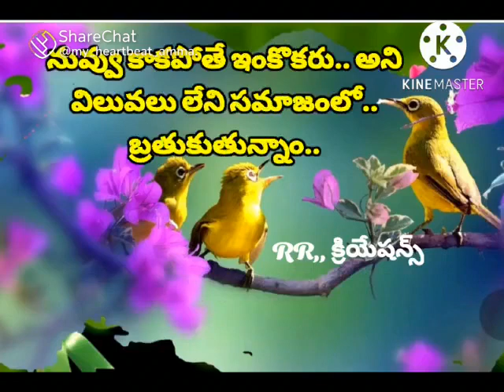29 October 2022